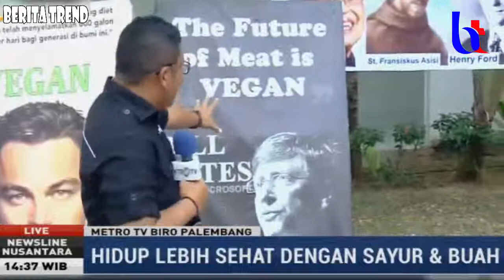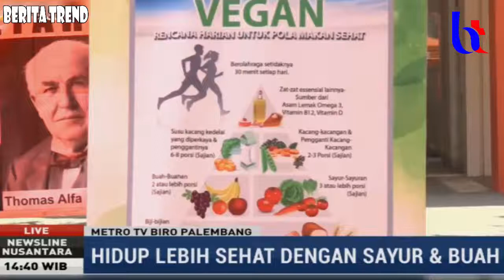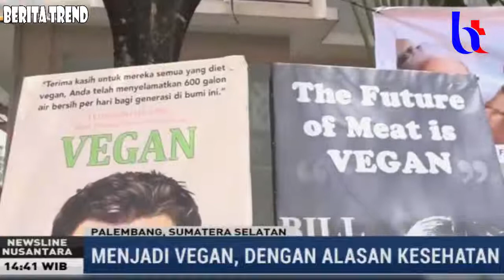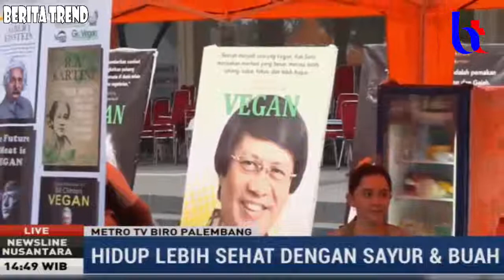PERHATIKAN !! Hidup Lebih Sehat dengan Pola Makan Vegan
Hidup Lebih Sehat dengan Pola Makan Vegan